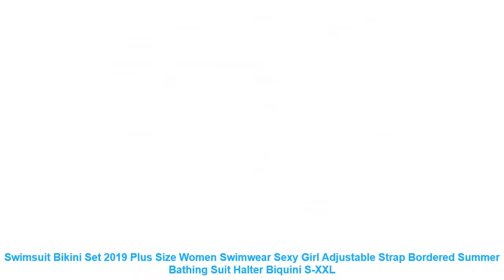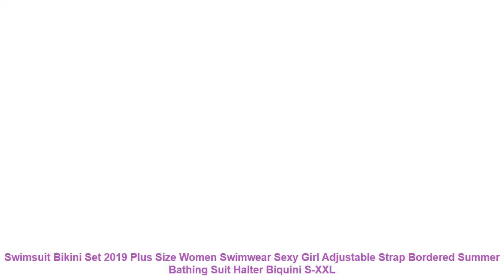Swimsuit Bikini Set 2019 Plus Size Women Swimwear Sexy Girl Adjustable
1. Fashion design. 100% Original. High quality.
2. Please compare the size information with yours' before your purchasing.
3. Item color might vary slightly. as color in different kind of monitors may be a little bit different.
4. Please allow 1-3cm difference due to the measurement.
Item Type: Bikinis Set
Model Number: YYS18590
Material: Nylon.Polyester
Support Type: Underwire
Waist: Low Waist
Gender: Women
Pattern Type: Patchwork.Bordered.Solid
Fit: Fits true to size. take your normal size
With Pad: No
Size: S.M.L.XL.XXL
Style: Push Up Bikini
Quality: A
Year: 2019 Style
Season: Spring. Summer. Autumn
1. Fashion design. 100% Original. High quality.
2. Please compare the size information with yours' before your purchasing.
3. Item color might vary slightly. as color in different kind of monitors may be a little bit different.
4. Please allow 1-3cm difference due to the measurement.

Related Item
2019 New Bikinis Women Swimsuit High Waist Bathing Suit Plus Size Swimwear Push Up Bikini Set
2019 New Sexy High Waist Bikini Swimwear Women Swimsuit Push Up Ruffle Bathing Suit Biquini Plus
Bikini Set 2019 Push Up Swimwear Women Retro Swimsuit Solid Plus Size Swimwear Vintage Bikinis Women
2019 Sexy Halter Retro Mesh Hollow Out String Biquini Bathing Suit Female Swimsuit High Waist Plus